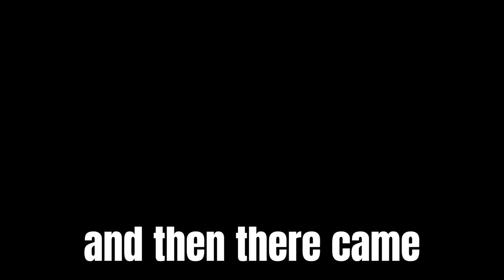Plastic People A Tale of OceanPollution Transformed | Pika Labs AI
In this eye-opening 2-minute video, witness the powerful transformation of ocean pollution into an eerie manifestation - 'The Plastic People.' 🌊🗿 Immerse yourself in a visual journey as discarded bottles, caps, and bags come together to form haunting plastic human heads. It's a stark reminder of the environmental impact of our plastic waste.

🌏 Join us on a mission to raise awareness about ocean pollution and inspire change! Let's make a difference together.